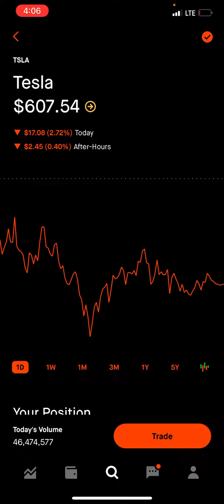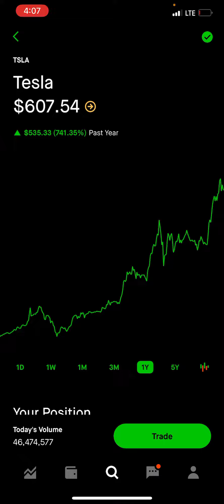CEOs HAVE to disclose when they’re going to BUY or SELL their stock MONTHS before hand